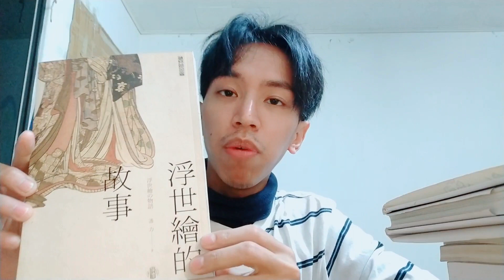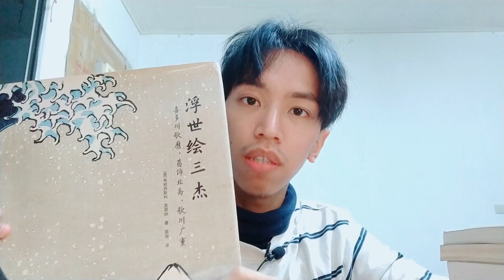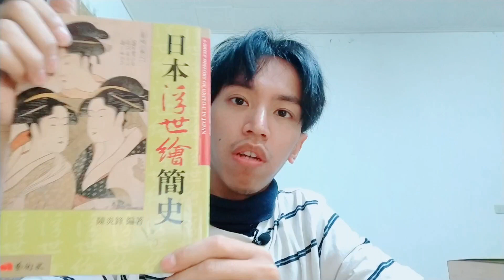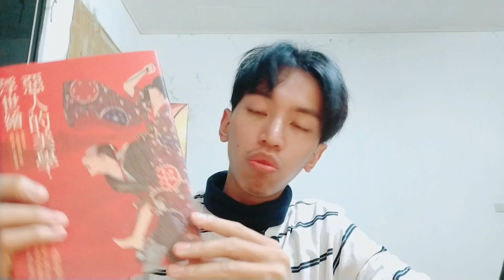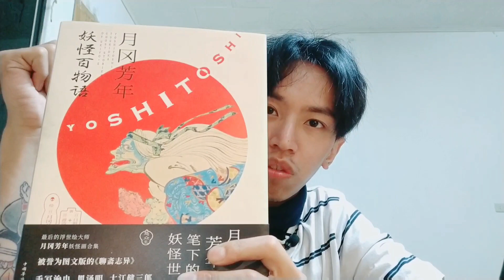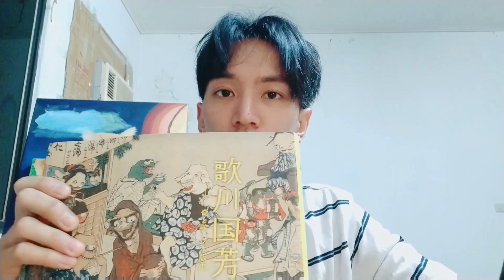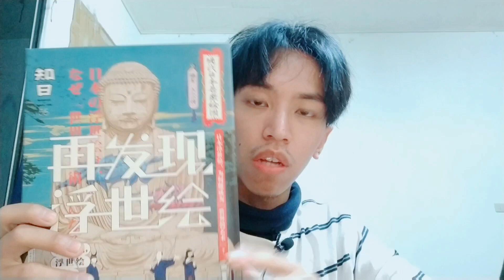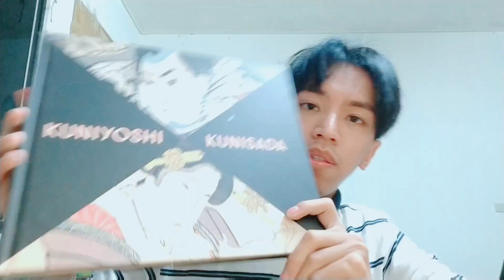浮世繪書籍推薦l疫情之下看好書l景出品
這次臨時起意,沒有準備講稿,拿起書就講,推薦給所有喜歡日本文化及浮世繪的朋友們,疫情之下不能去日本,心靈的饑渴就透過閱讀滿足吧